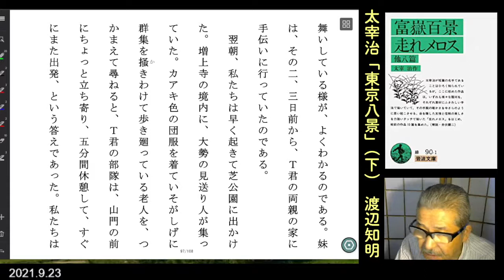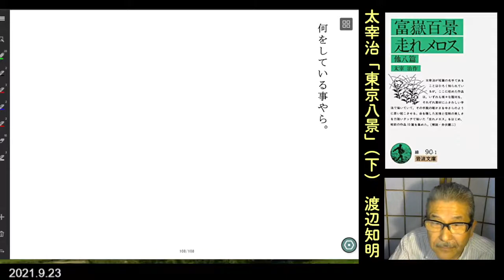朗読を表現に＝太宰治「東京八景」(下)渡辺知明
太宰治のいわば自伝的な作品と言われている。この中に得意の虚構があることは十分に考えられる。記録を見るか思いを読むかという問題だ。